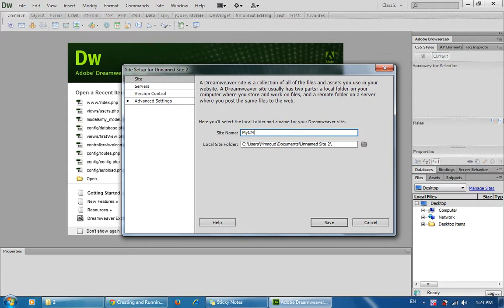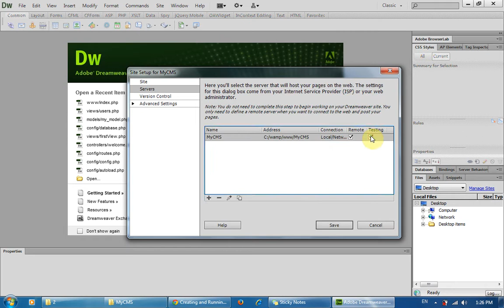how to create a new php project using dreamweaver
How to define a site in dreameweavr